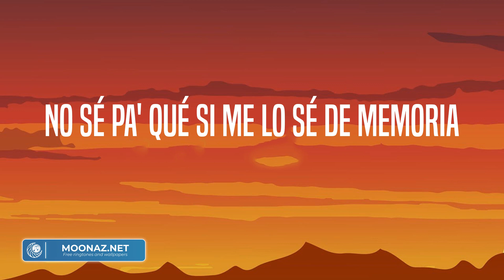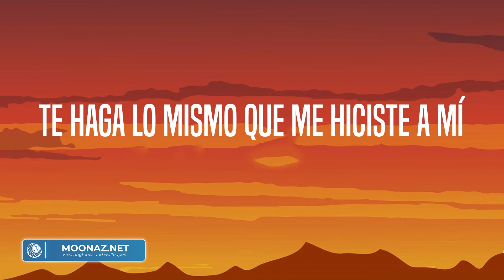Manuel Turizo - La Bachata (Letra/Lyrics)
Es complicado
To' lo que hicimo' me gusta recordar
Ando manejando
Yo
Ando manejando
Manuel Turizo